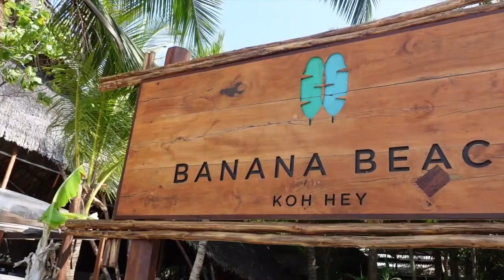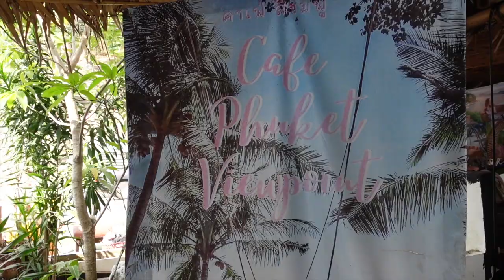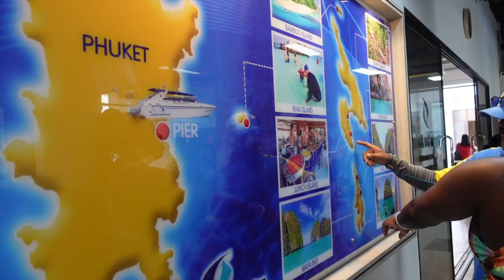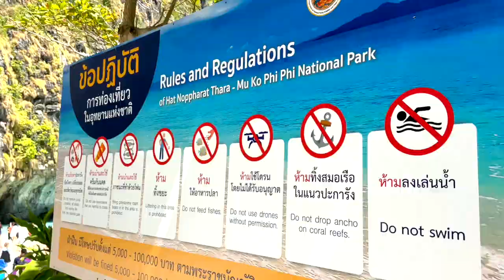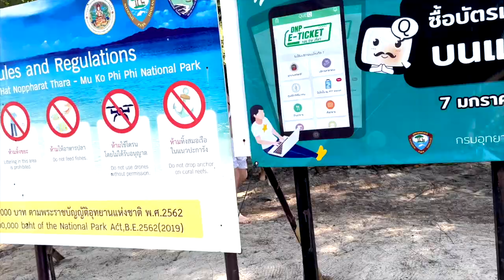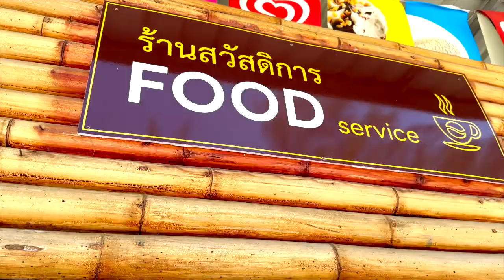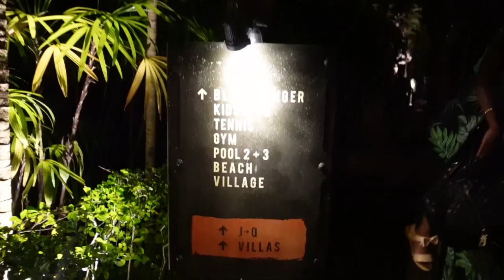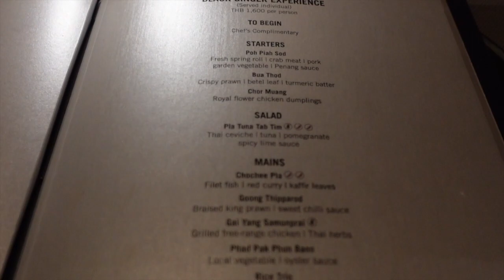Thailand VLOG: Part 2 | Hype Boat Club, Yacht Day, Phi Phi Island, Monkey Beach | KHADIJAH CORRIE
Hey My Virtual Babes and Big HEY to all my new subscribers! 😊

Thailand Vlog Part 2!
I got a chance to experience the world through the eyes of a local and I felt the Thai connection, culture and traditions. I travel to Thailand with family/friends for a birthday celebration. Thailand was absolutely amazing from touring historical places like the Kingdom of Buddhist Thailand temples to its Turquoise waters and clear white sands, to watching and riding the elephants. There's so much life here so I hope you all enjoy this fun vlog. 🎉

Leave a comment on what you enjoyed in the vlog!